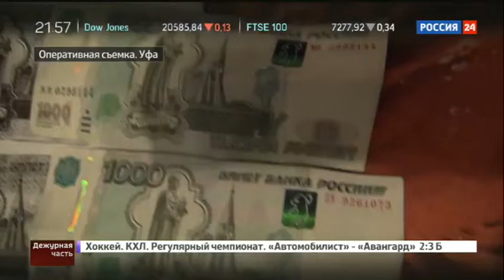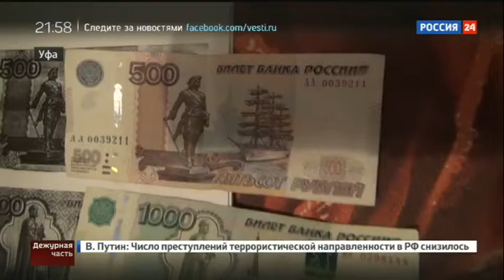Житель Уфы отсудил ребенка у бывшей супруги-путаны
В данный момент вы смотрите Житель Уфы отсудил ребенка у бывшей супруги-путаны на канале Евгений Поддубный - Новости России.

кривой рог новости, новости таджикистана, новости дом 6 дней, нова новости, яндекс новости, дом новости на сегодня, новости филипп